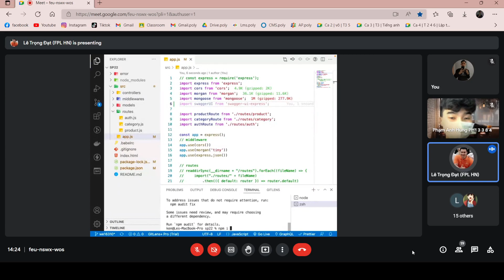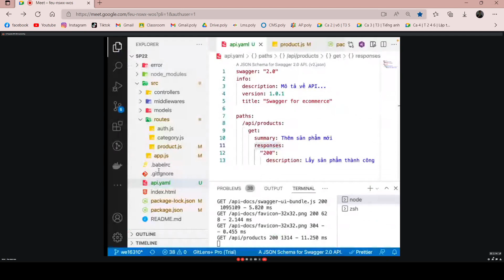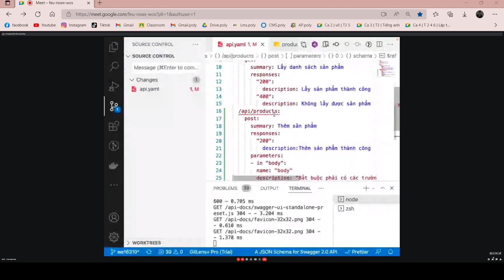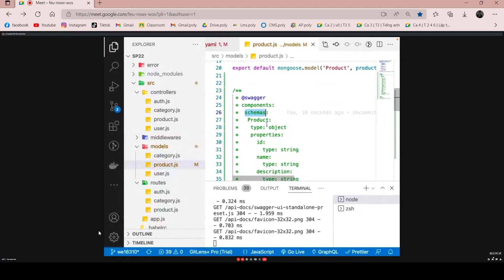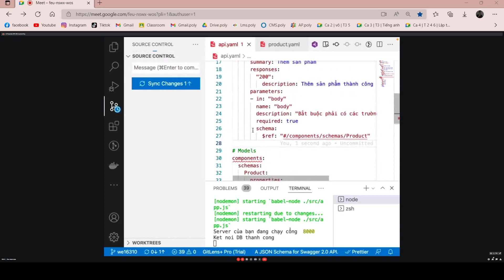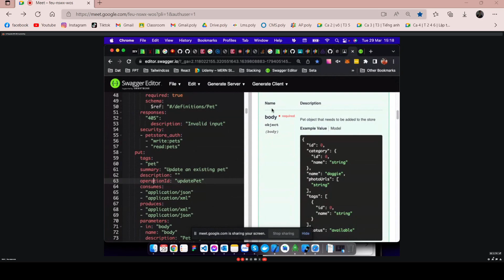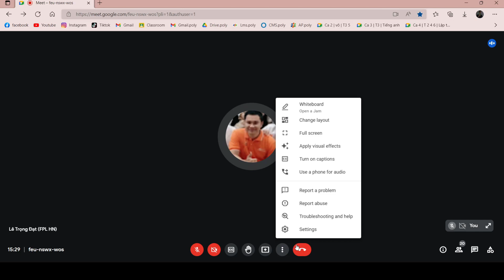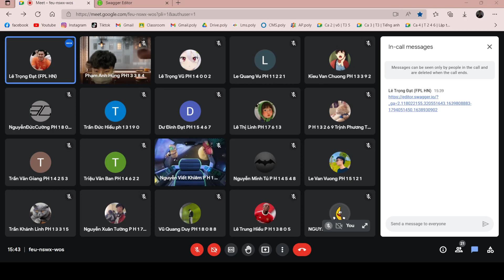Lập trình NodeJS - BH10 ( Học ké ) - 29/03/2022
Buổi học thứ 9 bị lỗi nên ko có video, mong các bạn thông cảm
link tham khảo trong khung chat: